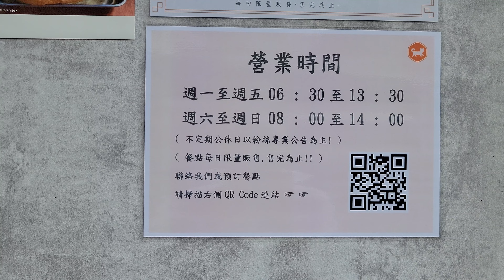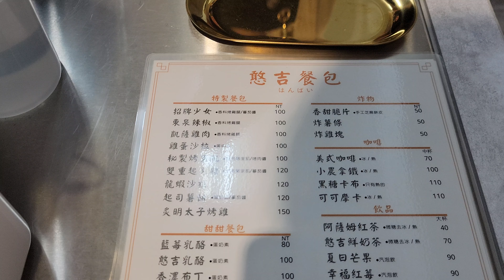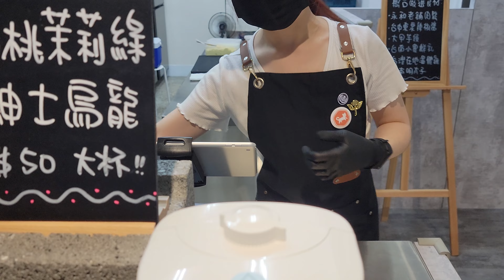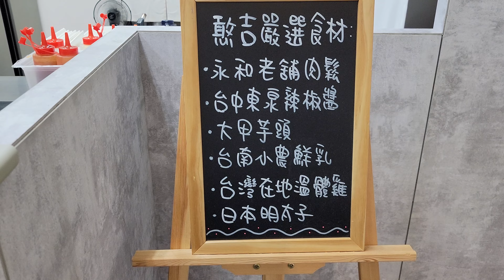*2022/07/04/永和區 憨吉餐包はんばい（歇業）【Meck大叔】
店家：憨吉餐包はんばい
電話：無
新址：新北市永和區文化路90巷10號
舊址：新北市永和區永和路二段80號藍色鐵門前
關於：
《 重要事項宣布-關於我們 》⇩⇩
ฅ
購買前請詳閱
今年，因疫情肆虐
小夫妻處於待業中
同樣身為餐飲業的我們
因此萌生了創業念頭。
憨吉餐包はんばい
秉持著：『新鮮手作』『幸福溫暖』
希望大家都能吃得安心，
並且感受其中幸福、溫暖的滋味。
因目前只有小夫妻倆在經營
並堅持餐點/飲品皆需早晨新鮮現做
假如，您沒有事先預約
來到現場的品項、數量皆有限！
小小街邊店
現場只有闆娘一個人在販售
人潮較多時，請排隊，遵守先來後到
問問題也請有禮貌，嚴禁插隊！
(切勿影響他人的權利)
街邊店會有 3次上架的時間🍞
每次時間、品項不一
如現場沒有您想要的品項
等候上架時間約20分鐘以上！
數量有限！售完為止！
強烈建議一天前預約☆☆☆
也因只有兩個人在做，
外送部分皆和Uber eats/Lalamove 合作！
尚無法看到老闆與闆娘親送😅
“最後”
因我們非常重視每一位顧客的權利
請勿惡意棄單
小本生意用料實實在在
請勿討折扣
如有任何不周之處請多多指教🙏🙏
感謝用心看完內文的您
期待能夠再次為您服務！
謝謝🤗
商品
▴特製餐包
▴手作醬料
▴法式湯品
▴咖啡茶飲
▴憨吉餐包はんばい街邊店
平日/假日 am07:00 - pm10:00
新北市永和區永和路二段80號(藍色鐵門前)
週一公休
▴Uber Eats平日/假日
早餐時段：am07:30 - pm10:00
午餐時段：pm12:00 - pm15:00
週一公休
▴Line預約訂餐/自取/Lalamove 外送
平日/假日 am07:00 - pm10:00 / am11:00 - pm17:00
請多多使用Line訂餐。